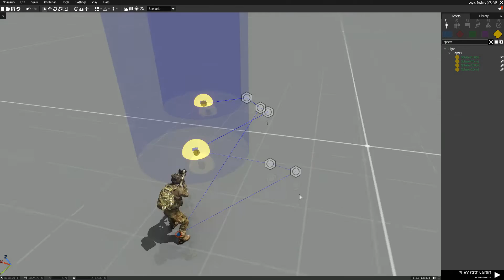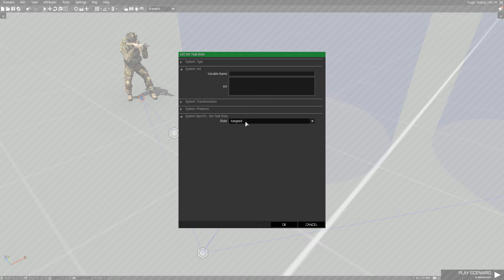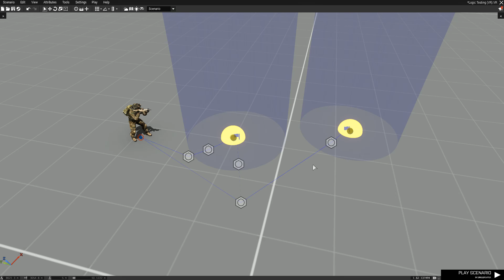ARMA 3 Editor - How to Link Multiple Tasks Together?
Want to know how to link multiple tasks together in the Arma 3 Eden editor (3D editor)? This video quickly shows you how to do that.

Got any questions or recommendations for a future video?